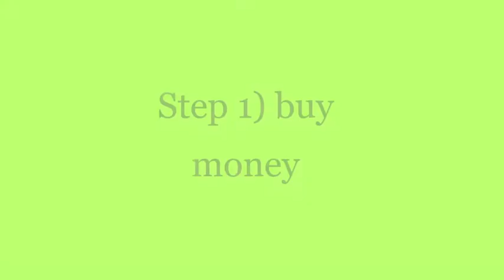the econmomy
how to get money tutorial